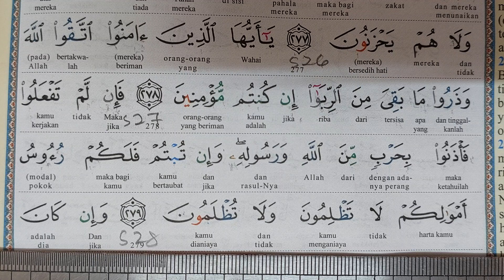S28. BACA ALQURAN JUZUK 3; 2. AL BAQARAH; AYAT 279 DENGAN HUKUM TAJWID ‎@syedzainudinalkhaerid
Belajar membaca ayat Al Quran berpandukan hukum-hukum tajwid yang terdapat pada setiap sukukata, kalimah dan  antara kalimah pada ayat 279, Surah 2. Al Baqarah Siri 28. ‎@syedzainudinalkhaerid